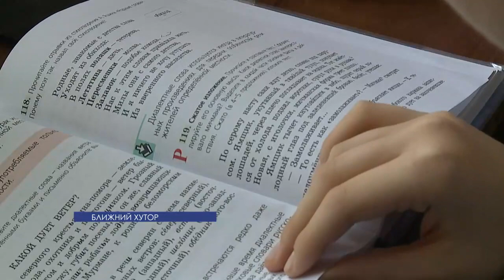Сергею Вайзбергу нужна помощь, и ее готовы оказать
Сергею Вайзбергу из села Ближний Хутор вскоре после рождения поставили диагноз «почечная недостаточность», которая уже перешла в хроническую. Эта тяжелая болезнь чревата осложнениями. Мальчик уже перенес множество операций. Особого результата они не принесли. Близкие Сережи почти отчаялись. Но врачи говорят, что шанс спасти мальчика все-таки есть.